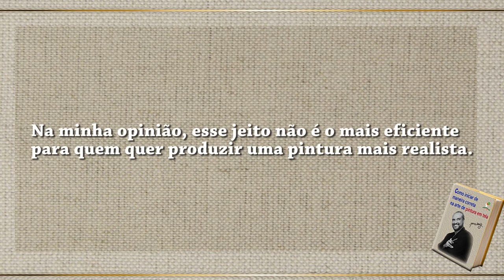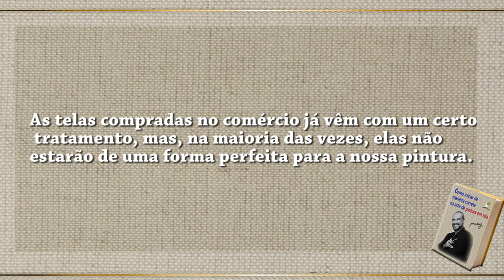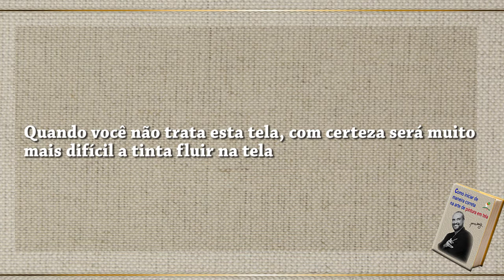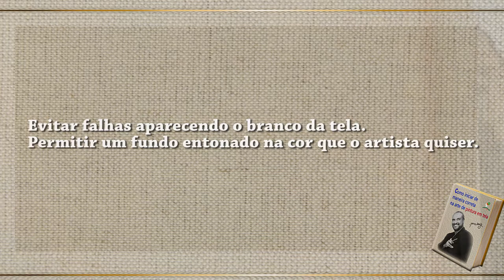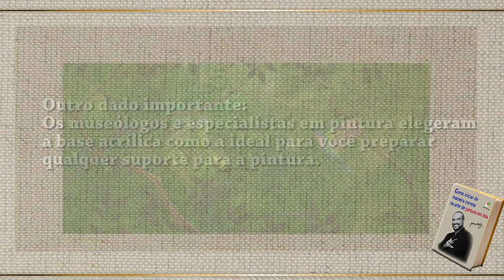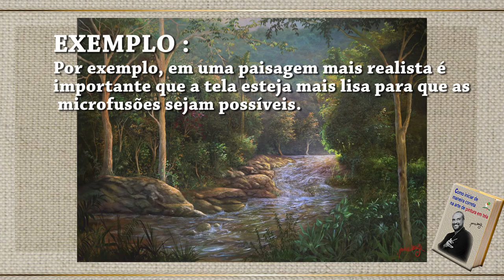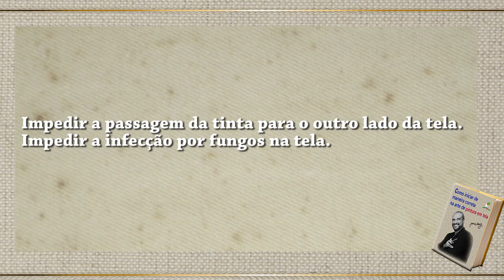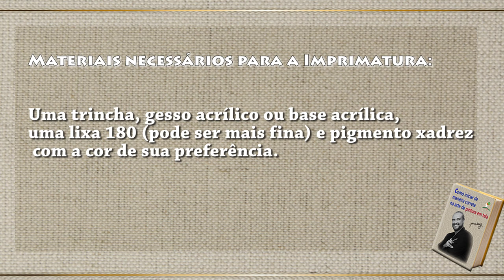EXPLICAÇÃO SOBRE TRATAMENTO DE TELA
Acesso completo à todas as lives e vídeos exclusivos para membros.
Clique no link abaixo para assinar.

Entre na nossa Comunidade no Telegram. É só clicar no Link abaixo.